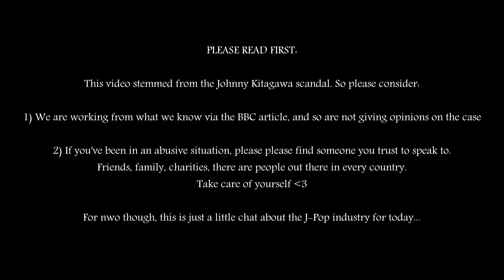J-POP 's biggest scandal... how this looks from the outside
The Japanese news has been full of one subject for a while now. The biggest entertainment company, Johnny's, and terrible scandals surrounding the founder. We take a little time to reflect on what this could mean from an outsiders' perspective, and regarding our love of the Japanese musical landscape.